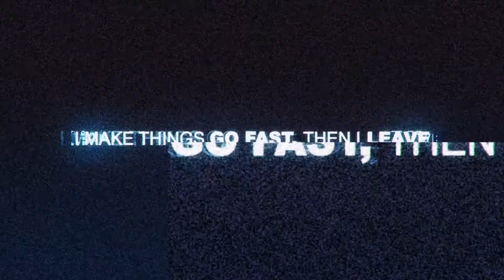Harbor Run - Need for Speed™ Most Wanted 2012ᴴᴰ